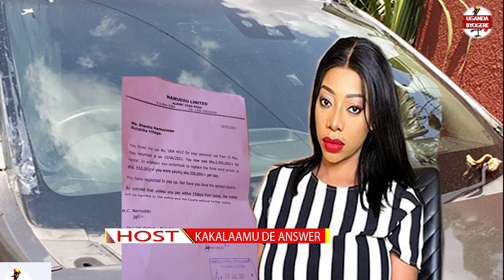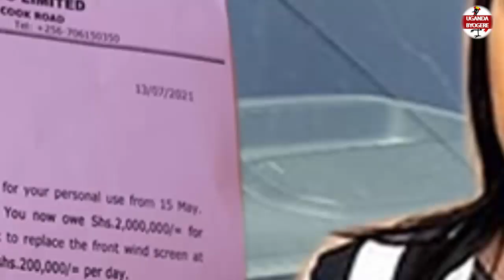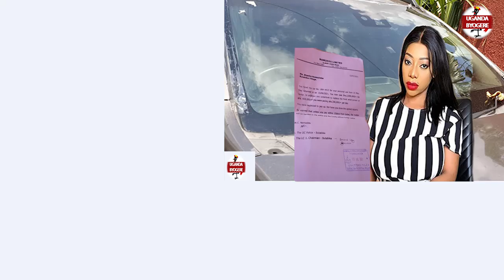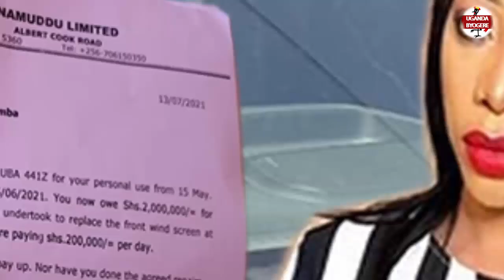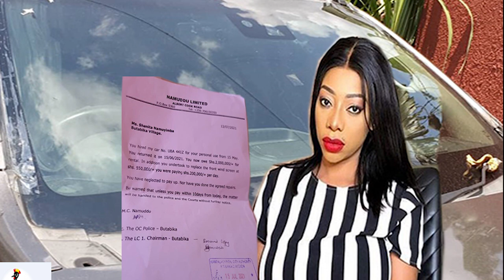BAD BLACK GIWUUNYE!!-AYAMUWOLA EMOTOOKA AMUWADDE ENAKU 10 WABA TASASUDDE AWUNYA KOMERA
UGANDA BYOGERE//KAKALAAMU